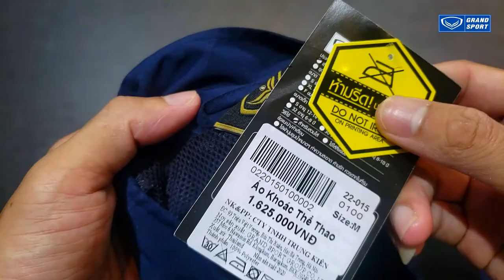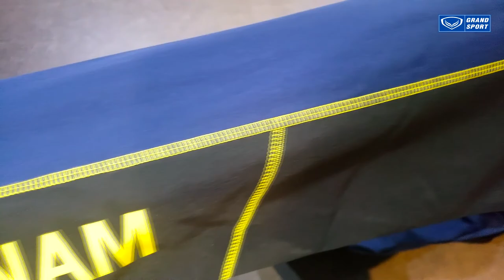[UNBOXING] Trên tay Áo khoác Bùi Tiến Dũng cùng Đội tuyển Việt Nam sử dụng trong năm 2020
Trên tay Áo khoác Bùi Tiến Dũng cùng Đội tuyển Việt Nam sử dụng trong năm 2020

Cùng theo dõi hết video để thấy rõ hơn các chi tiết, chất liệu và kiểu dáng của mẫu Áo khoác Grand Sport được các cầu thủ Đội tuyển Việt Nam sử dụng trong năm nay.

Comment, Like và Share để ủng hộ Grand Sport Việt Nam ra mắt nhiều video hấp dẫn khác nữa nhé.

Một sản phẩm từ Grand Sport Việt Nam.